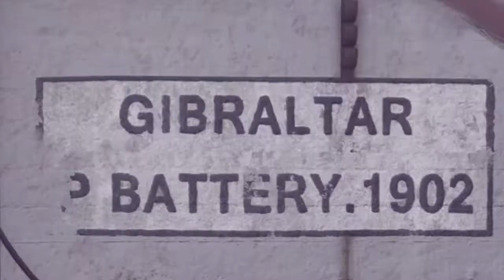Kalmy Quatro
what up, this is just a video with some of my best ww2 clips that never got used cause i stopped playing, always wanted to do something with them so they didnt get wasted so cheers to my little brother for editing them you weapon. Peace out!

Meek Mill - Pray For Em
Meek Mill - GTA

I do not take any ownership of music displayed in this video. Ownership belongs to the respected owners.